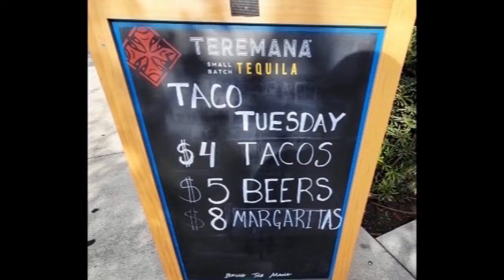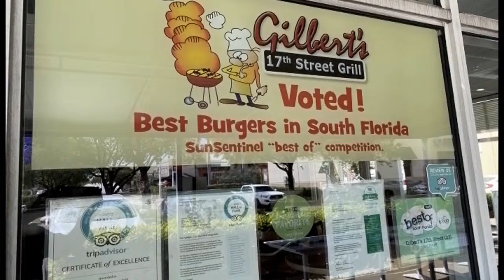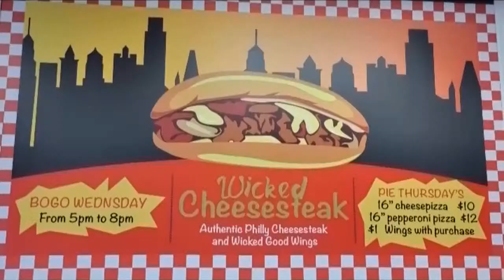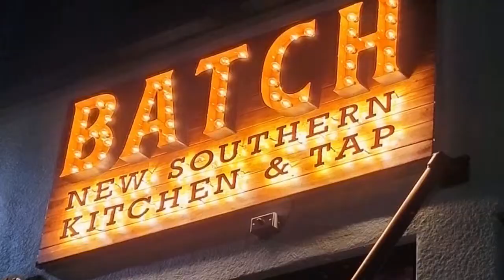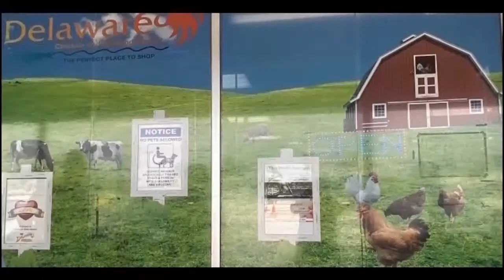Fried Chicken, Biscuits, & Delicious Cocktails - Batch Southern Kitchen & Tap FTL Mike Mayo's Lun…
Mike Mayo heads out for a Batch Southern Kitchen & Tap FTL Lunchbox!

Defo and Lubie cannot wait for the Southern delights ad spectacular cocktails!

Follow on TikTok/Twitter/IG - @soflalive